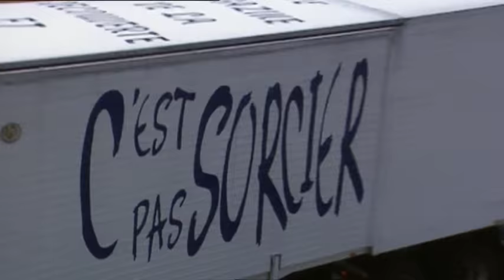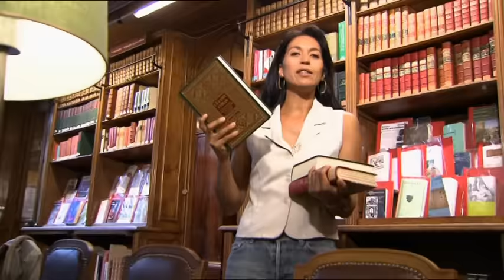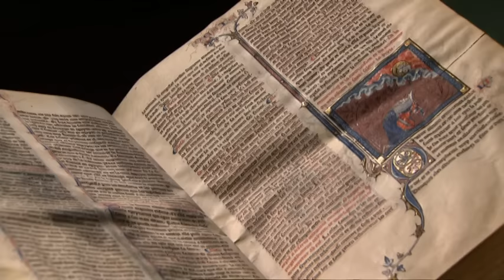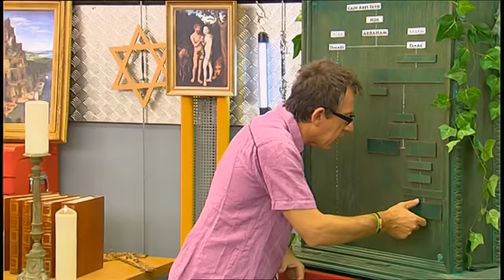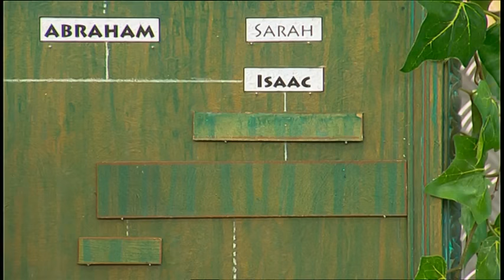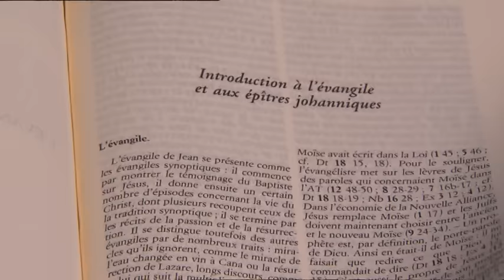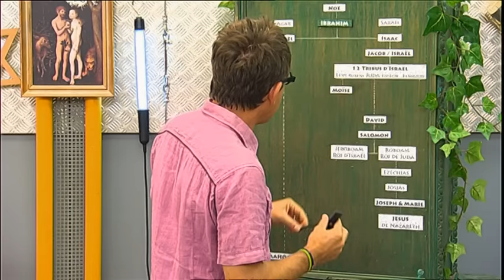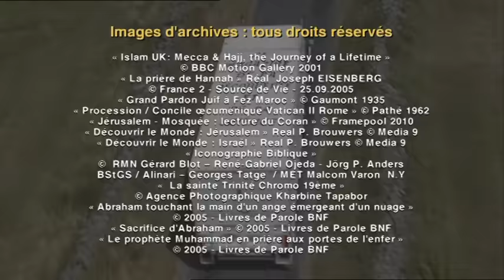C'est pas sorcier -Religion 1 " Un Dieu, 3 religions"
Fred et Jamy nous emmènent à Jérusalem, la ville trois sainte, tandis que Sabine part explorer les ouvrages anciens et très précieux de la bibliothèque de l'Arsenal à Paris. Tous les trois enquêtent sur les trois grandes religions monothéistes : le judaïsme, le christianisme et l'islam... Trois religions avec un seul Dieu et une histoire commune. Juifs, chrétiens et musulmans partagent les mêmes récits de la création du monde en six jours, d'Adam et Eve, du déluge... Tous reconnaissent aussi en Abraham, le père des croyants.
Moïse, Jésus et Mahomet seraient les descendants de ce personnage, dont aucune preuve de l'existence n'a été retrouvé.
Il existe donc beaucoup de points communs entre ces religions... Mais aussi des points de divergences, des interprétations différentes des textes.